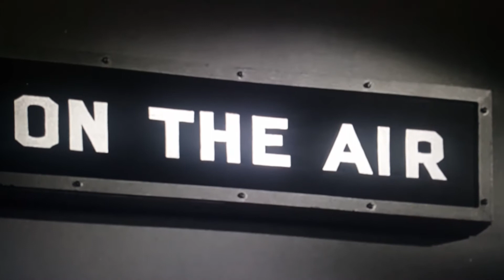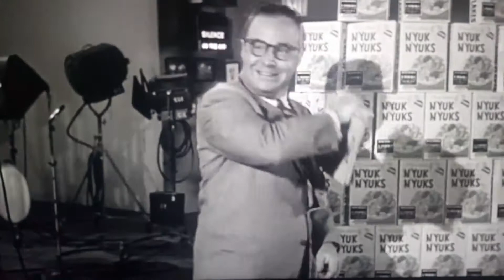April 25, 2020